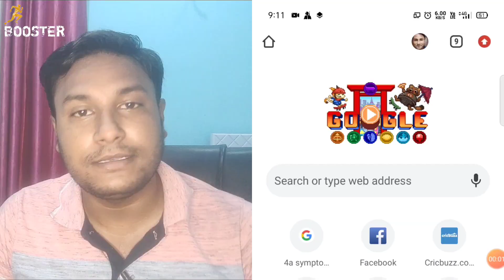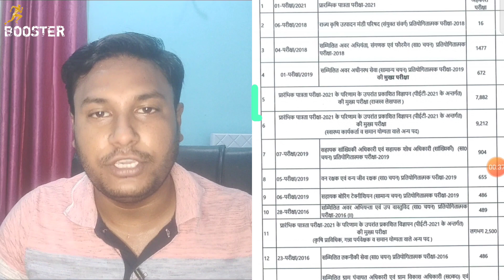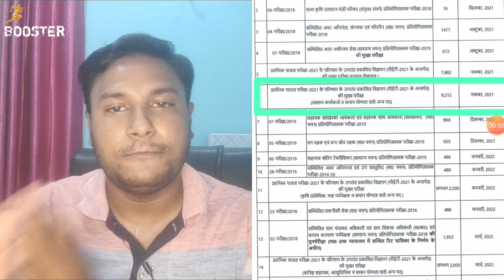UPSSSC ANM VACANCY 2021 | ANM PET EXAM 2021 | ANM PERMANENT VACANCY | ANM BHARTI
this video is about the official notification generate through upsssc for anm vacancy 2021 these vacancies are permanent and exam will be held in november 2021 the notificaton states that pet exam is compulsory for anm vacancies .